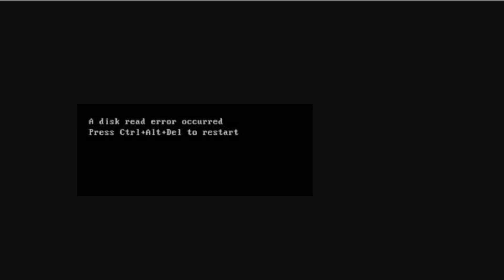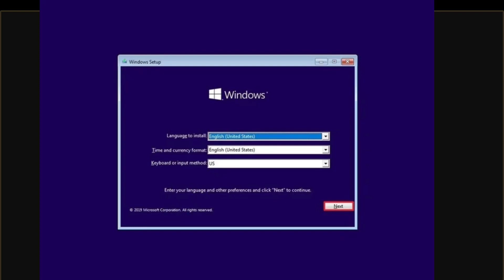【Windows 10】开机时屏幕显示CTRL+ALT+DEL，简单解决方法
⭕️如何用电脑键盘弹奏钢琴-免下载

⭕️不需要安装任何软件，

⭕️ 希望这视频对大家有所帮助
▶︎ 我会把我知道的一切都分享给你